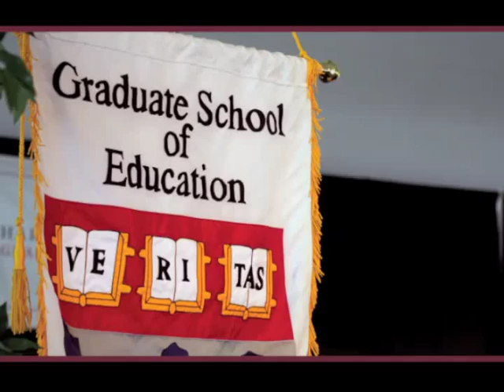"Chocolate Me!" with Taye Diggs and Shane Evans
Author Taye Diggs and author and illustrator Shane Evans discuss their collaboration on the children's book, Chocolate Me!, based on their experiences of feeling different and trying to fit in as kids.

This event was held on Thursday, May 3.